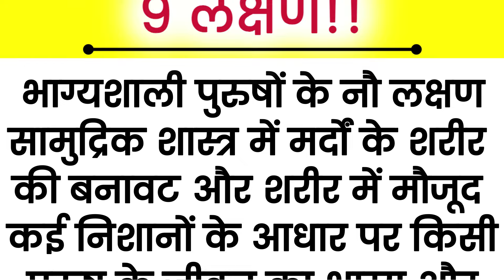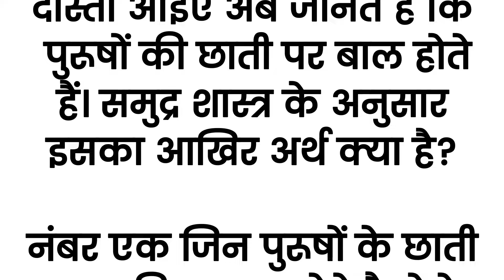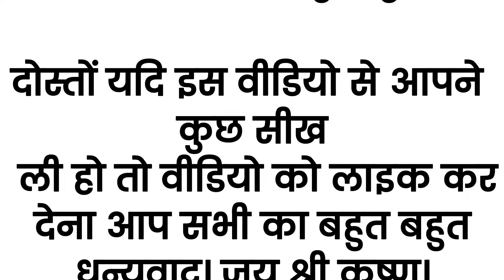भाग्यशाली पुरुषों के 9 लक्षण | vastu shastra | vastu tips | suvichar | hastrekha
भाग्यशाली पुरुषों के 9 लक्षण | vastu shastra | vastu tips | suvichar | hastrekha | @AnmolGyanKiBatein